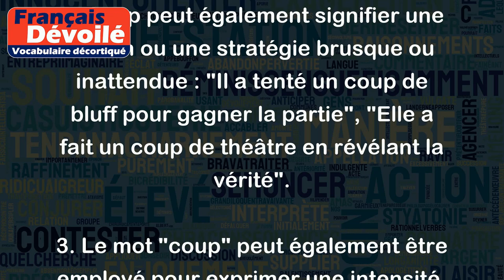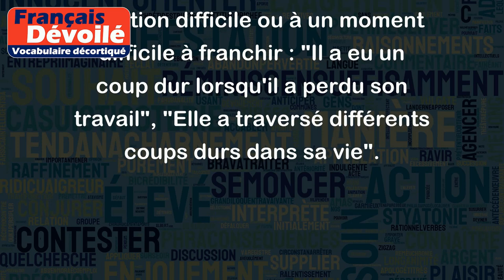Coup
Le mot "coup" peut avoir plusieurs sens différents selon le contexte dans lequel il est utilisé. Voici quelques exemples pour mieux comprendre :
1. Un coup peut désigner un choc violent, donné ou reçu : "Il a reçu un coup de poing dans le visage", "Elle a donné un coup de tête dans le ballon".
2. Coup peut également signifier une action ou une stratégie brusque ou inattendue : "Il a tenté un coup de bluff pour gagner la partie", "Elle a fait un coup de théâtre en révélant la vérité".
3. Le mot "coup" peut également être employé pour exprimer une intensité, une quantité ou une durée brève, souvent suivie d'une baisse d'intensité ou de durée : "J'ai eu un coup de fatigue à midi", "Le vent a soufflé très fort pendant un coup de tempête".
4. Enfin, le mot "coup" peut avoir un sens figuré qui renvoie à une situation difficile ou à un moment difficile à franchir : "Il a eu un coup dur lorsqu'il a perdu son travail", "Elle a traversé différents coups durs dans sa vie".